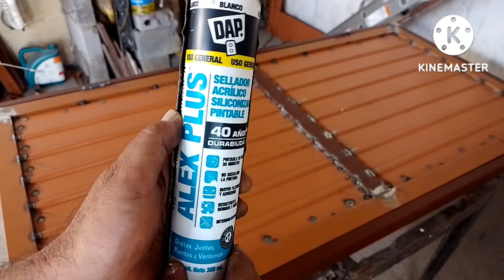Cómo Hacer Una Puerta De Fierro ( Lamina O Tablero De Metal )🔨💪🧐 Y Día De Saludos 🎉🥳🎊